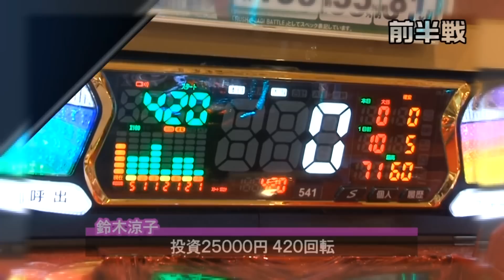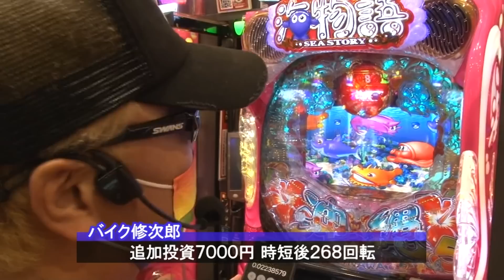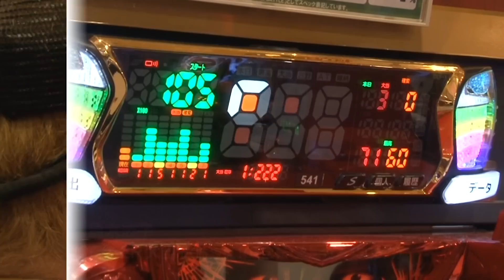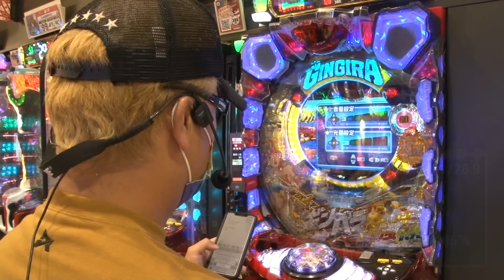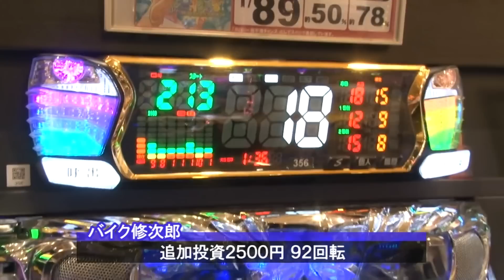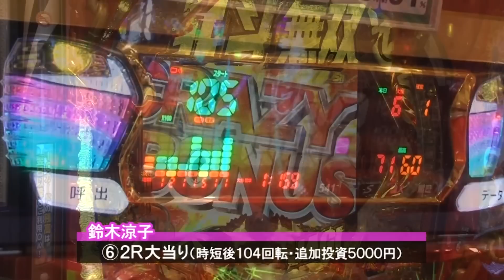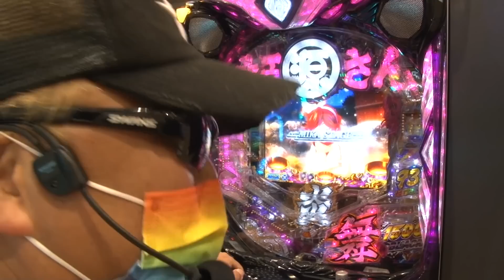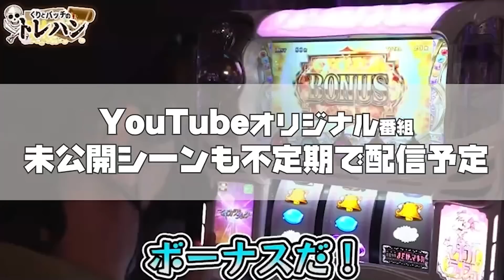強かった昔の自分を取り戻せ【サイトセブンカップ第44回記念大会】 準決勝第2試合 鈴木涼子VSバイク修次郎 後半戦【真・北斗無双 第3章ジャギの逆襲】【世界でいちばん強くなりたい!W悶STARver】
今回は鈴木涼子VSバイク修次郎の後半戦をお届けします。
僅差でリードする修次郎が“イップス”再発!? 「強かった昔の自分を取り戻した」と豪語する体重88㎏のオッサンが、逃げ切り勝利を狙って右往左往…。勝負の行方やいかに―??

サイトセブンTV PREMIUM